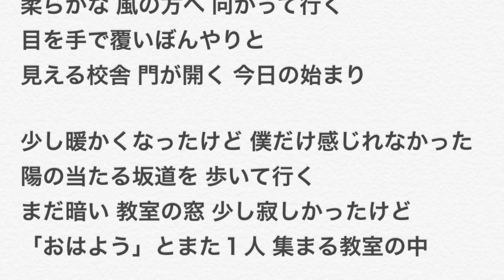陽方に向かって（伴奏）《オリジナル曲》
あっくんオリジナル曲「陽方に向かって」の伴奏です( ´ ▽ ` )ﾉ
（演奏：あっくん＆ぶんた）